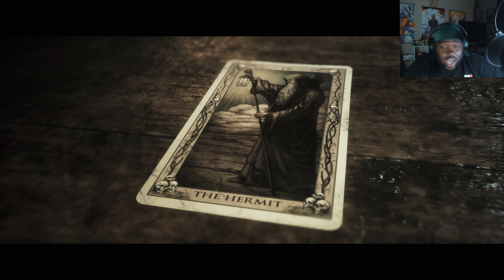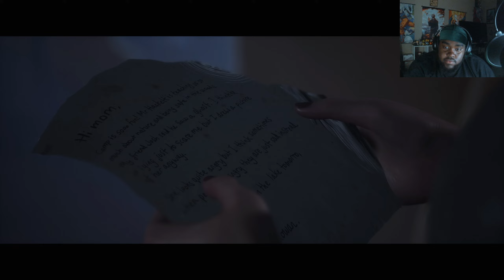HE ON THAT STUFF | The Quarry - Part 4